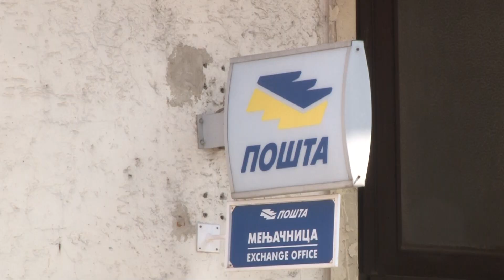DA LI JE LJUDIMA DOVOLJAN VAUČER OD 5 HILJADA ZA LETOVANJE?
Od danas se ponovo mogu podneti prijave za dobijanje vaučera u iznosu od 5000 dinara za letovanje u Srbiji. Sve što je potrebno jeste da dokumemtaciju odnesete u najbližu poštu.